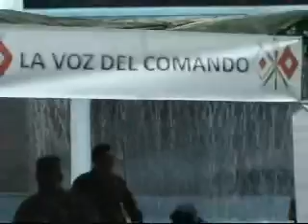5AGOSTO2011 ACTIVIDADES DIA DEL MILITAR FUERZA ARMADA DE EL SALVADOR